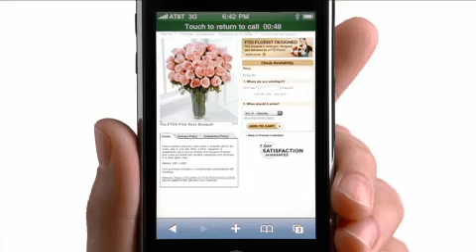Apple hits back at Verizon in new iPhone